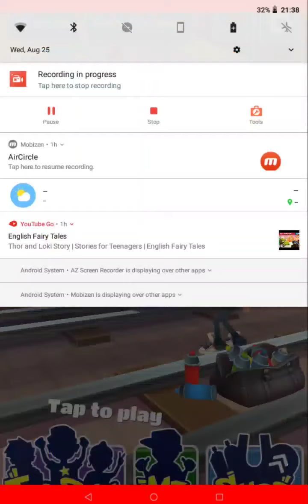subway surfers - Amsterdam 2016 , 2017